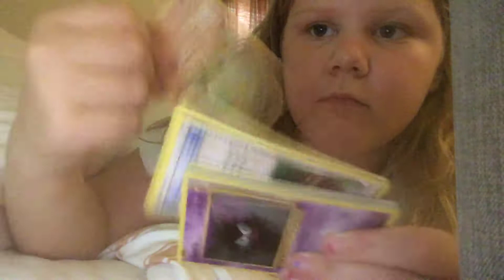(GONE WRONG) ASMR